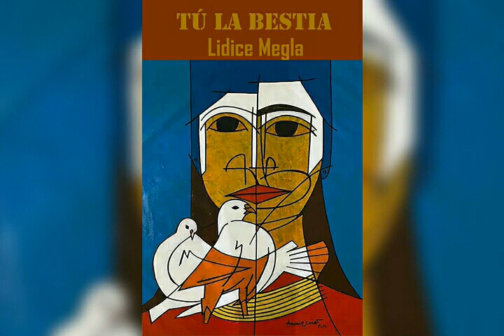MY BEST ARTWORKS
ABOUT THIS VIDEO:
Hi viewers, these are some of my best til i made this video for you.

ARTIST INTRODUCTION:
Aamir Khatri: (born 1967, Karachi, Pakistan)
When amalgamation of thoughts and dreams lead one to spread creativity that is captivating enough to make the beholding eye ponder over the mysteries the canvas seldom reveals, one cannot help but admire Aamir Khatri's bold, beautiful and  impactinvg brush strokes while observing the artwork extraoridinare!
Inspired by Picasso, Khatri experiments with portraiture, impressionism, landscaping thereby keeping himself closely aligned with wildlife, woeful women,  nature and calligraphy. His message is to spread peace and harmony through his artwork.
Khatri loves painting horses as the inspirational beast to him is considered as an emblem of peace. He is a keen observer of human sentiments and uses this talent profusely in his artwork. He wants people to know him as an ambassador for peace and humanity.

I am also a textile designer for prints and jacquard fabrics for home textiles,  here I also sharing a link of my textile designer page,